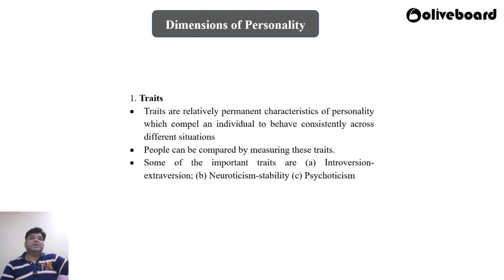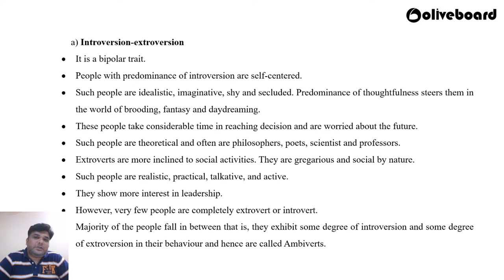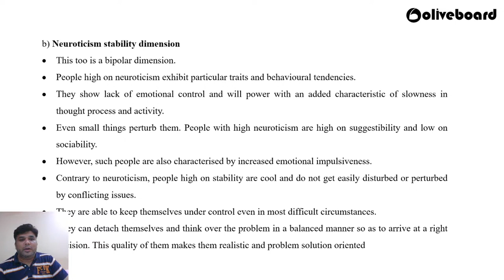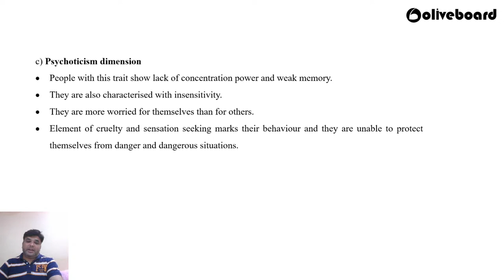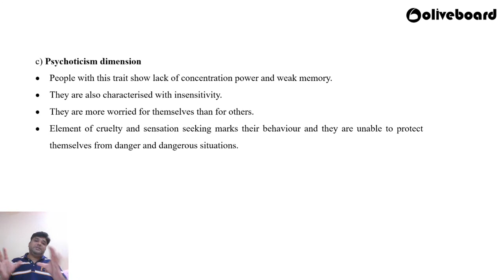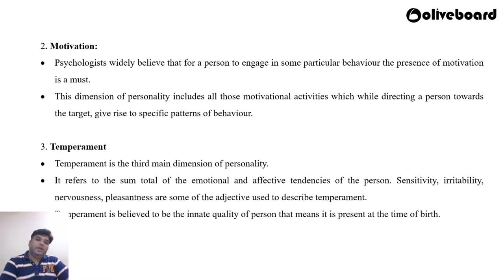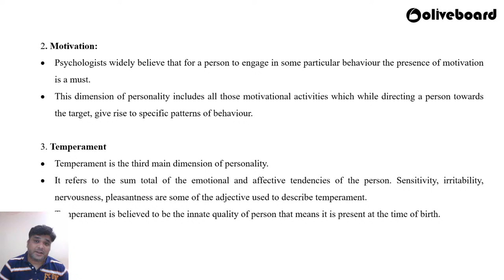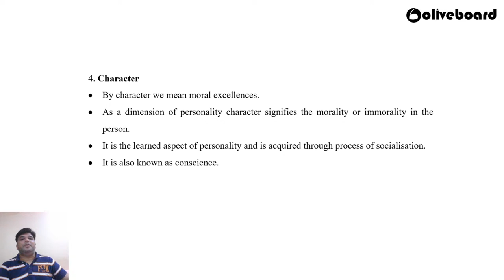RBI Grade B 2021-22 | Basics of Management | Lecture-12 | Rohan Sir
Keeping in mind the nature of the RBI Grade B Phase-2 papers (OBJ.+ DESC.), it becomes crucial to revise the basic concepts of Management. Rohan sir helps you do the same. He helps you revise all the fundamentals of Management in this lecture series.

RBI Grade B Important Links:
1. Have a look at the RBI Grade B Online Course & Mock Tests

2.

3. RBI Grade B Free Study Material

4. Take Free ESI & FM Descriptive Tests only on Laptop or Desktop

5.

6. RBI Grade B Current Affairs

7. Solve RBI Grade B Past Years Papers

8.

9.